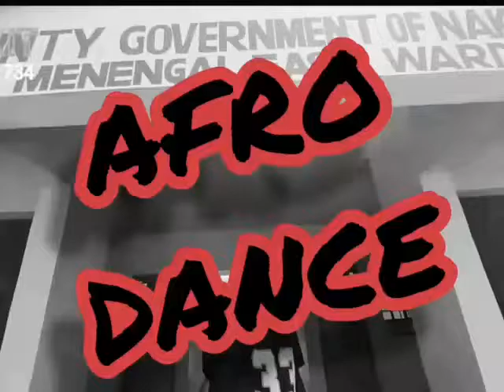AFRODANCE MIX - AFROBEATS CLASS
thekoielement.Check out these two amazing kenyan young dancers and friends tearing it up and having the best time : )

Follow ya Giiirrllllll.